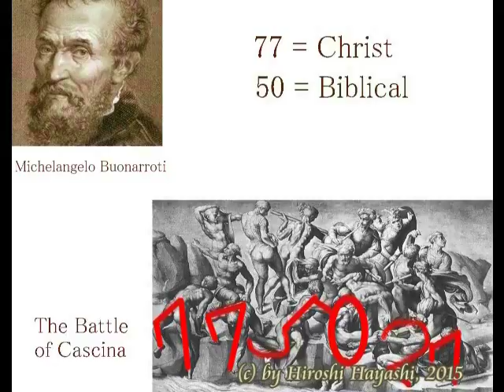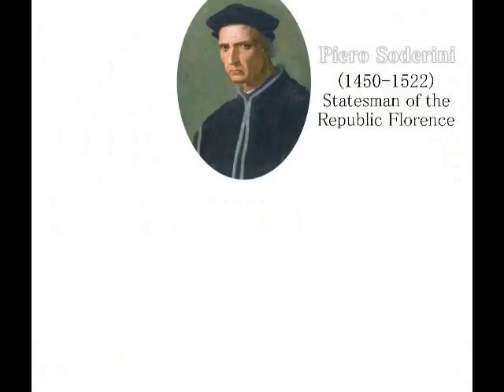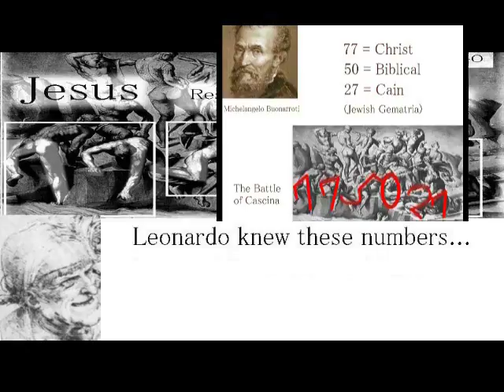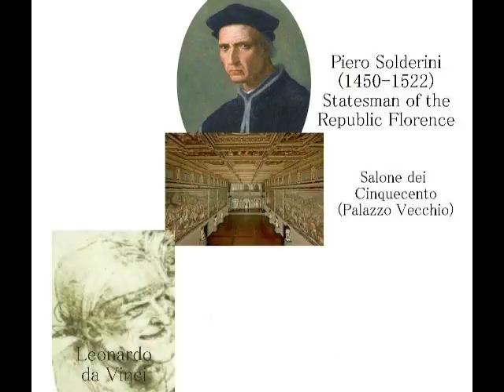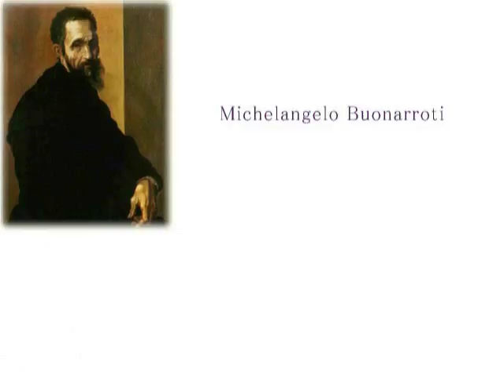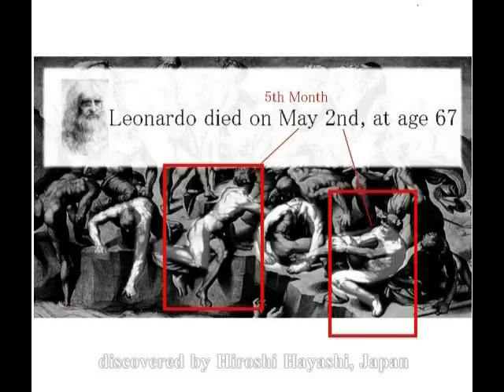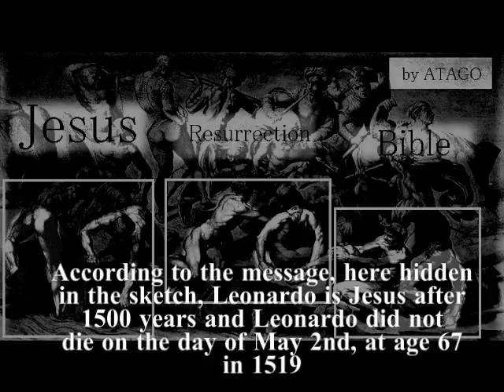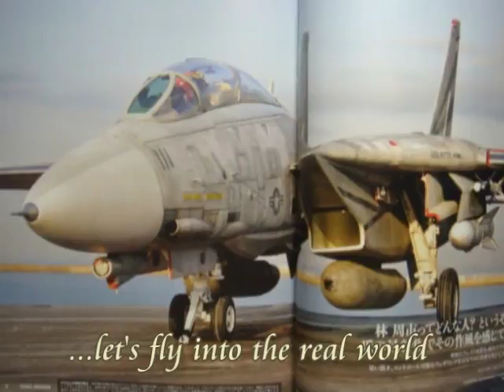2681★03★ Concocted Death Date of Leonardo Theoryダビンチの死亡日は捏造されていた＝死んでいない説by Hiroshi Hayashi, Japan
2481(3)+ 2427(4)+ 2370(3)+ 2149(5)+ 1923+1922+1905+1902+1828+1818
Leonardo da Vinci did not even exist
ダビンチは存在すらしていなかった
＋Six Puppet-Artist of Jesus after 1500 years in the Renaissance
ルネッサンスの、１５００年後のイエスの６人の操り人形芸術家たち
+Puppet-Artist in the Renaissance were all Illuminati Members
ルネッサンスの操り芸術家たちは、みな、イルミナティのメンバーだった
＋Leonardo da Vinci as a fictitious and a puppet artist of Jesus Christ after 1500 years
レオナルド・ダビンチは、架空の、つまりは１５００年後のイエスの操り人形だった。
Leonardo da Vinci was a concocted artist in the renaissance and Leonardo did not even exist.
His self-portraits were also concocted after Luca Signorelli and on 3D printing technology, and even his name might have been concocted after Andrea del Verrocchio.
Leonardo was a puppet artist of Jesus after 1500 years, and that is why Leonardo could leave his so-called masterpieces such as maps of Imola and Florence as well as Mona Lisa.
Leonardo was a puppet artist of Jesus after 1500 years.
Here I can show you the evidence to prove these facts.
＋These three artists, Andrea del Verrocchio, Andrea del Verrocchio (Andrea di Michele di Francesco de' CioniLuca), Signorelli and Leonardo da Vinci were puppets artists, concocted in the Renaissance by Jesus Christ after 1500 years.
アンドレア・デル・ベロッキオ、ルカ・シニョレッリ、それにレオナルド・ダ・ビンチなる芸術家たちは、ルネッサンス期に現れた、１５００年後のイエスの操り人形でした。
とくにレオナルド・ダ・ビンチなる芸術家は、架空の芸術家で、存在すらしていませんでした。
つまりレオナルド・ダビンチなる芸術家は、ルカ・シニョレッリの一人二役の操り人形。
ルカ・シニョレッリの顔に、大きな鼻とヒゲをつけたのが、レオナルド・ダ・ビンチでした。

As to Leonardo da Vinci, he was a fictitious artist and he did not even exist, or a disguised artist of Luca Signorelli, with a large nose and long beard.
Most probably you may reckon that I am out of mind before you may get surprised when I say so, saying Hiroshi Hayashi is crazy.
I know that, but then I would like to ask you to give me 18 minutes before you think so and you draw your own conclusion, 18 minutes through which you may know that our history itself has been concocted and you may know there is another version of humans’ history which we don’t know beside the history we know.
This is not a matter whether you believe in me or not, but a matter whether you accept these facts or not, since I show you only visual evidence.
Then I say here again that
These three artists, Andrea del Verrocchio, Luca Signorelli and Leonardo da Vinci were puppets artists, concocted in the Renaissance by Jesus Christ after 1500 years.
As to Leonardo da Vinci, he did not even exist, or a disguised artist of Luca Signorelli.

An artist, named Leonardo da Vinci was a concocted artist in the Renaissance, who did not exist.
レオナルド・ダ・ビンチなる芸術家は、存在しなかった、その証拠と証明
I, Hiroshi Hayashi, here again claim that an artist, named Leonardo da Vinci did not exist.
Leonardo da Vinci was disguised Luca Signorelli, another puppet artist for Jesus Christ after 1500 years.
Here I show you its evidence to prove this fact.

ルネッサンスにおいて、レオナルド・ダ・ビンチという芸術家は、ねつ造された芸術家で、かつ存在しませんでした。
つまりレオナルド・ダ・ビンチは、１５００年後のイエスに操られた、もうひとりの操り人形であった、ルカ・シニョレッリの、一人二役の芸術家だったということです。
それをこの動画の中で、証拠を添えて、証明します。

Leonardo and Michelangelo, Fictitious artists, created by Jesus Christ after 1500 years
神々の陰謀によって作り上げられた芸術家、ダビンチ、そしてミケランジェロ
＋Jesus Chrost after 1500 years
１５００年後のイエスｂｙはやし浩司